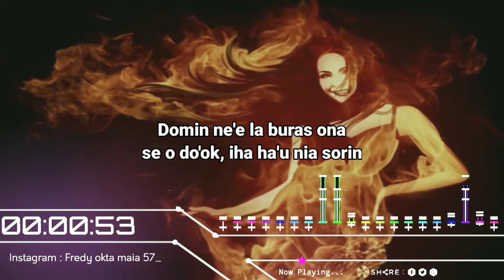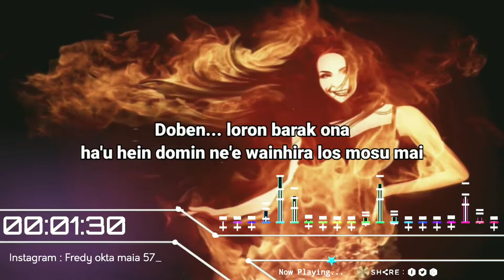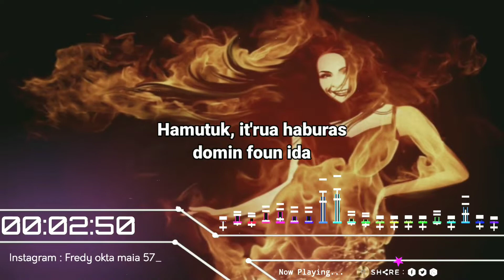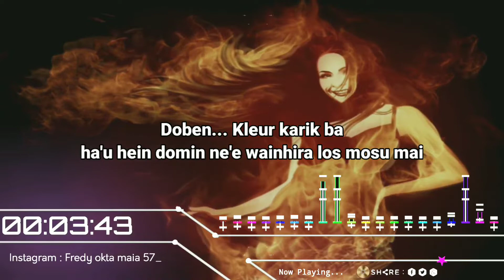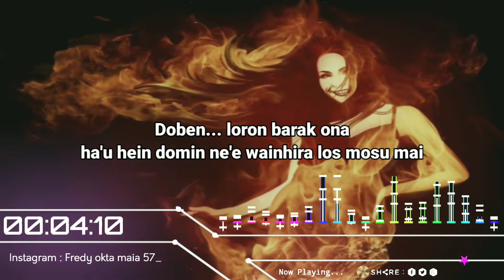Cover Lirik Lagu_Domin Foun Ida Voc. Abeto Gama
_Domin Foun Ida_

⚠️PEMERITAHAN ⚠️
Jika anda pemilik lagu/background di video yang kita upload, dan ingin karya anda ingin di hapus dari channel kita.
silahkan contact kita melalui " DM " Instagram di bawah ini.